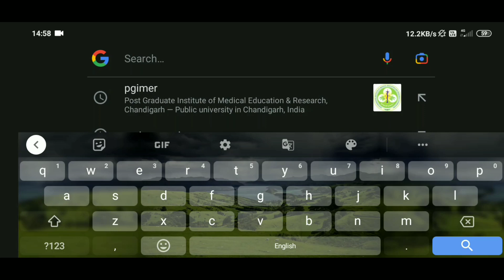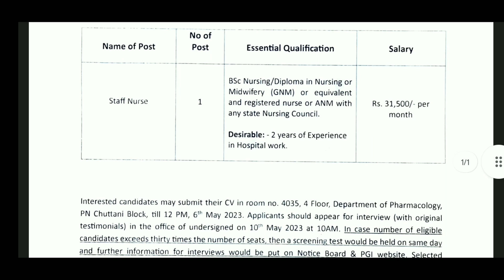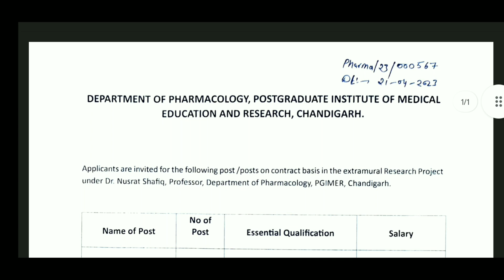PGI Chandigarh Staff Nurse Vacancy 2023 || PGI Chandigarh Staff Nurse Recruitment 2023